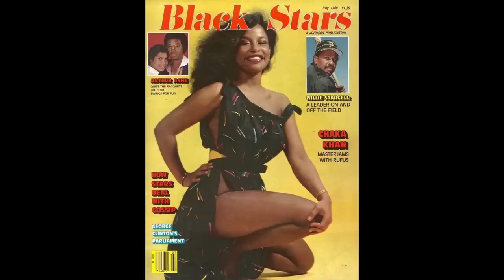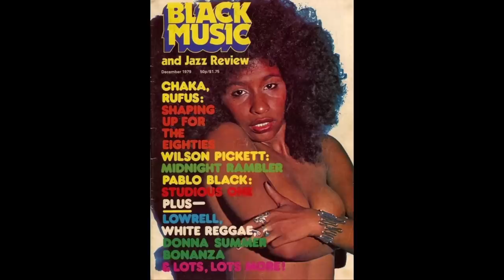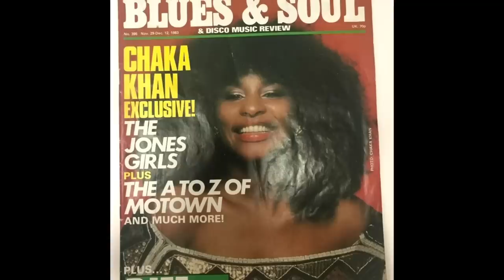Chaka Khan speaks on DEMONIC industry! Queen of Funk Unfiltered!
Chaka Khan speaks on DEMONIC industry +  SHADES Ariana, Kanye & Beyonce? Queen of Funk Unfiltered!